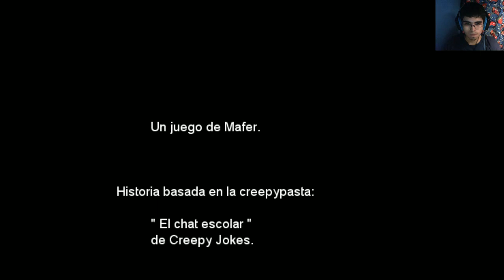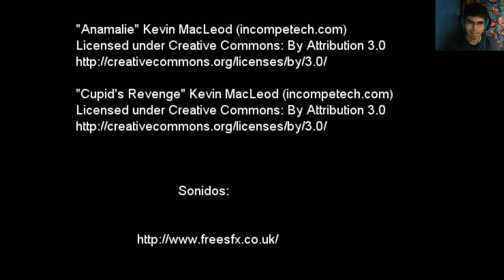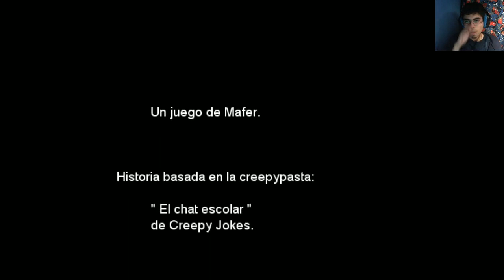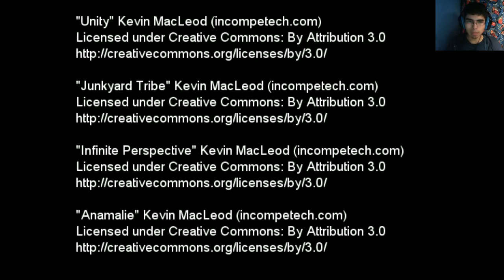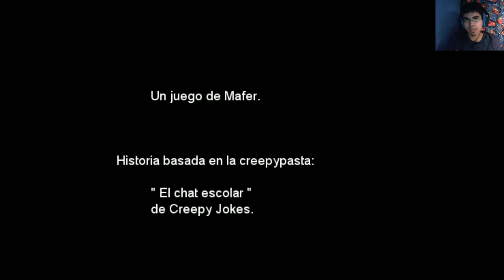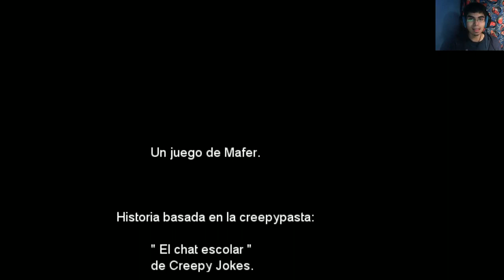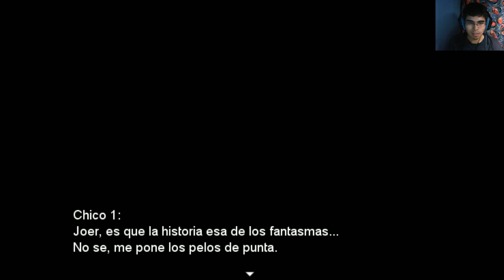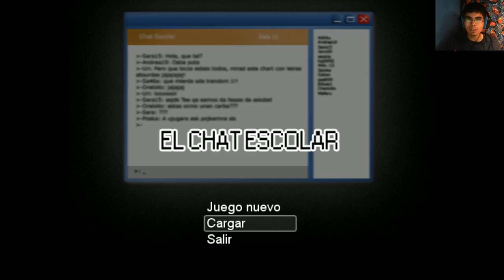El chat escolar | Cap Final - Consegui el mejor final? + 3 finales alternativos [Juego de Miedo]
Muy buenas!:3
Espero les guste este ultimo cap de el chat escoclar^^
y bueno chicos, muchas gracias por el apoyo que le dieron a esta pequeña serie de miedo, la verdad no me esperaba tanto apoyo en este juego por ser un juego con pocas graficas y screamers de a gratis, pero la verdad vi que les encanto! asi que muchisimas gracias chicos :D son geniales